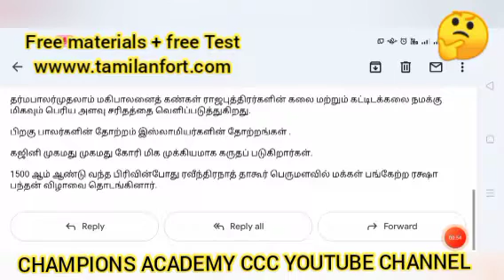6th,7thSocial Day 5Silent&Fast Reading/TET/TNPSC/tnpsc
6-10 Social QUESTION BANK TNPSC TNTET TNUSRB PGTRB PASSED BATCH

FREE MATERIAL + FREE TEST+ FREE CLASSES GOING ON YOUTUBE & WEBSITE.